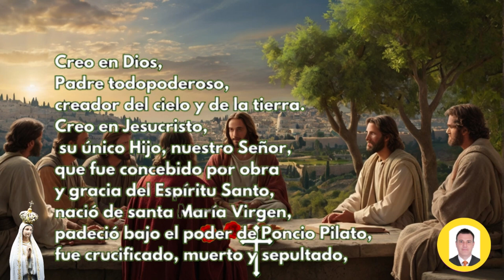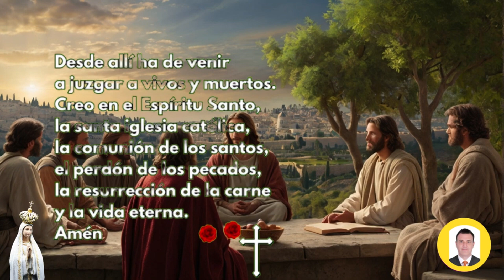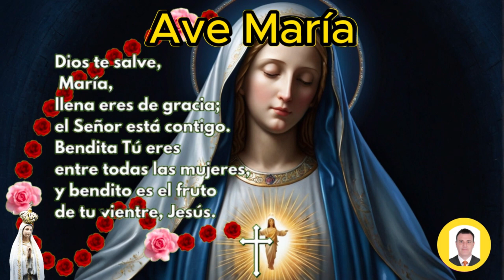ROSARIO DE HOY Miércoles 14 de AGOSTO GLORIOSOS Guía Completa para Rezar el Rosario Correctamente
Rosario de hoy miércoles 14 de AGOSTO de 2024 a la virgen María,en este video te enseño como hacer el santo rosario, para hoy y el dia Domingo tenemos los misterios Gloriosos, por tanto para saber cómo rezar el rosario de hoy, te colocare todos los pasos para hacer el rosario de los Miércoles. Se puede hacer corto sin entrar a leer los versículos y sin las letanías.

Los misterios Gloriosos del Santo Rosario son episodios de la vida de Jesús y de María que se meditan durante la oración del Rosario, aprende como hacer el Santo Rosario a la Virgen María del día Miércoles 14 de AGOSTO con los misterios Gloriosos, y con cada uno de los misterios desde el versículos que le corresponde para cada misterio y así usted medite sobre él.

👉Misterios Gloriosos

00:00 inicio
00:09 Peticiones
00:55 la señal de la cruz
01:05 Jaculatorias
01:12 Gloria
01:23 Credo de los Apóstoles
02:16 Acto de contrición
02:50 Primer Misterio Gloriosos:
03:39 1 Padre Nuestro
04:03 1 Ave María x 10
07:25 1 Oración Gloria
07:36 1 Jaculatorias
07:42 1 Oración FATIMA
07:56 Segundo Misterio Gloriosos:
08:13 2 Padre Nuestro
08:38 2 Ave María x 10
12:02 2 Oración Gloria
12:11 2 Jaculatorias
12:19 2 Oración FATIMA
12:32 Tercer Misterio Gloriosos:
13:14 3 Padre Nuestro
13:39 3 Ave María x 10
17:01 3 Oración Gloria
17:12 3 Jaculatorias
17:18 3 Oración FATIMA
17:31 Cuarto Misterio Gloriosos:
17:52 4 Padre Nuestro
18:16 4 Ave María x 10
21:38 4 Oración Gloria
21:49 4 Jaculatorias
21:56 4 Oración FATIMA
22:09 Quinto Misterio Gloriosos:
22:31 5 Padre Nuestro
22:55 5 Ave María x 10
26:18 5 Oración Gloria
26:27 5 Jaculatorias
26:35 5 Oración FATIMA
26:48 La Salve Regina
27:22 Al final de la oración al PAPA
27:26 Padre nuestro
27:48 Ave María x 3
28:47 Letanías a la Virgen

santo rosario
rosario católico
rosario corto
Evangelio de hoy miércoles
Misa de hoy miércoles

✝️ CORONILLA A LA DIVINA MISERICORDIA de HOY Sábado 9 de ABRIL de 2024 🙏 RECEMOS JUNTOS HOY

SANTO ROSARIO DE HOY MIÉRCOLES 14 de AGOSTO DE 2024 MISTERIOS GLORIOSOS//ROSARIOS GUADALUPANOS

Santo Rosario en Audio l Misterios de Gloria l Amen Comunicaciones

Santo Rosario corto de hoy Miércoles 14 de AGOSTO 2024 Misterios Gloriosos Rosario a Virgen María

Rosario de Hoy Miércoles 14 de AGOSTO | Misterios GOZOSOS | Wilson Tamayo